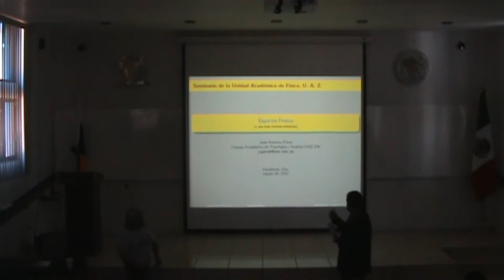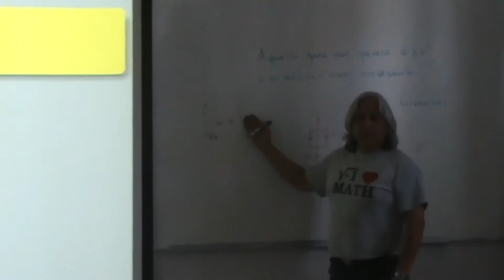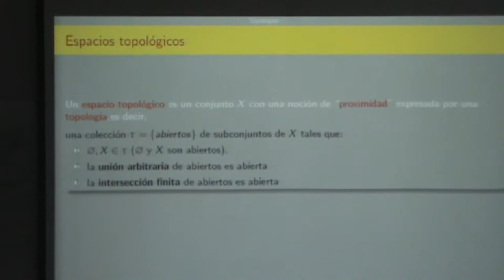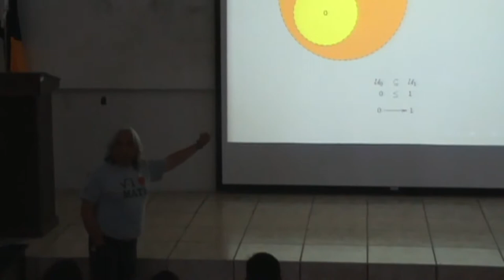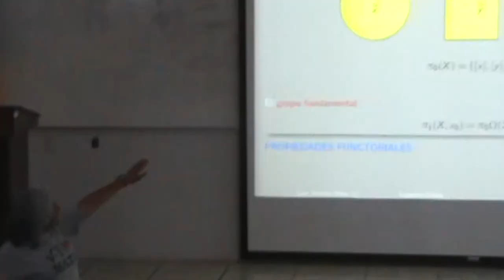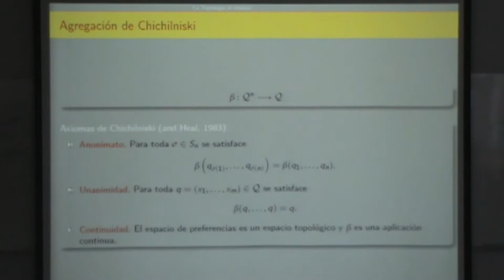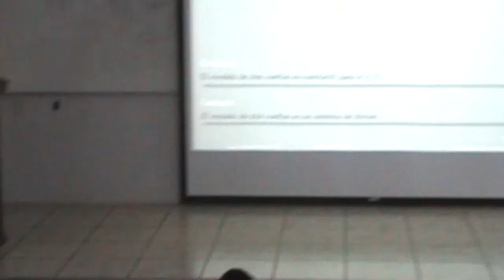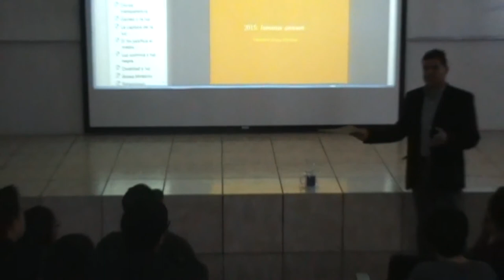Espacios Finitos (y sus más íntimos misterios)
Dr. José Antonio Pérez

Los espacios topológicos finitos con propiedades de separación análogas a las de los espacios euclidianos son discretos , y por ello de escaso interés. Por otro lado, un espacio con propiedades más restrictivas de separación es siempre reformable en un espacio "nuclear", con propiedades peculiares de orden, lo que lo hace aplicable a cualquier fenómeno que pueda representarse mediante un orden parcial. El orden tiene también una expresión geométrica. En esta charla se desarrolla, a nivel intuitivo y con el mínimo de tecnicismos, la teoría de los espacios topológicos finitos y se describen algunas de sus aplicaciones.